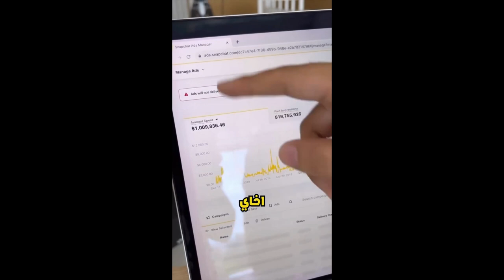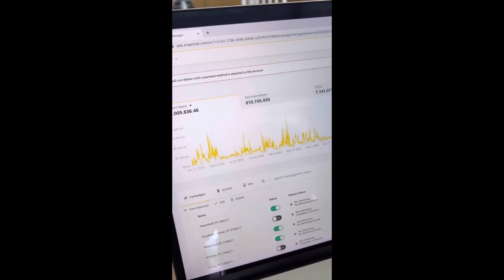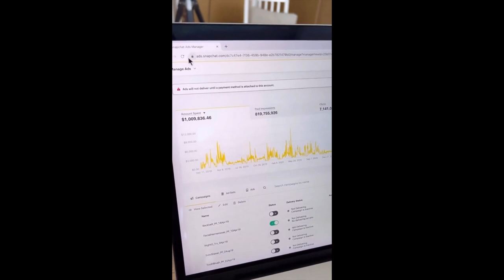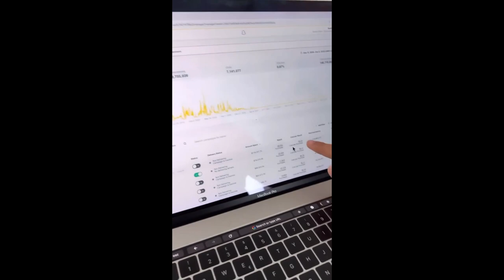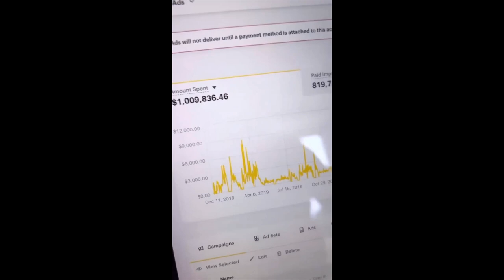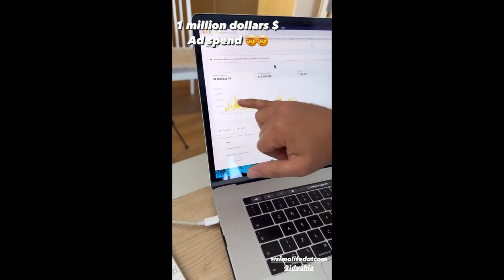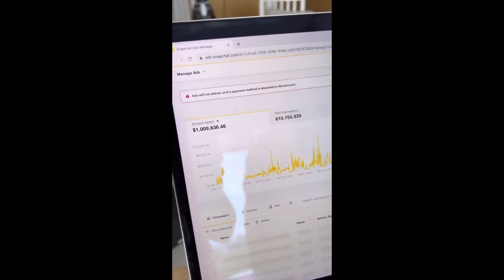💥 خسرت كثر من 9 مليار مغربية 😱 ويجي واح يقول ليك التجارة الالكترونية ما بقى فيها مايدار 😅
ادعمونا بالاشتراك ❤️
مال, اعمال, تجارة, تجارة إلكترونية, يوتيوب, صفحة فايسبوك, حساب انستا, انستغرام, حساب تيكتوك, مشروع, مشروع مربح, غني, فقير

SimoLife ,E-commerce ,Formation ,
فرعون , برقل هوتغام  ,  سيمولايف , Fir3awn w,Br9l Hotgam, SimoLife